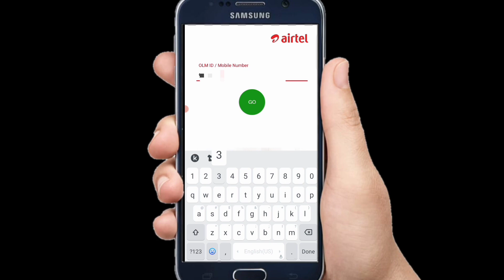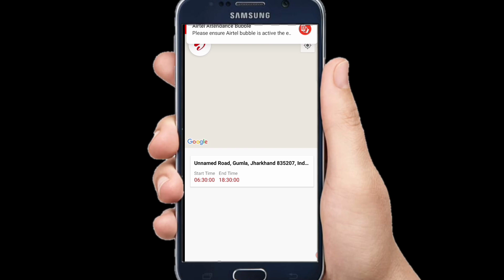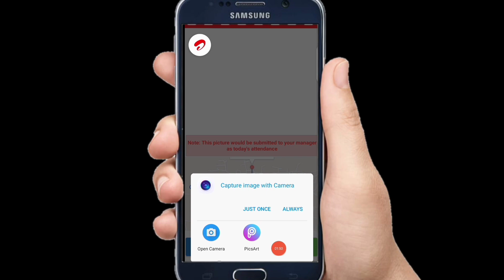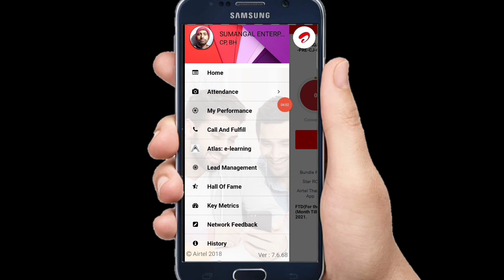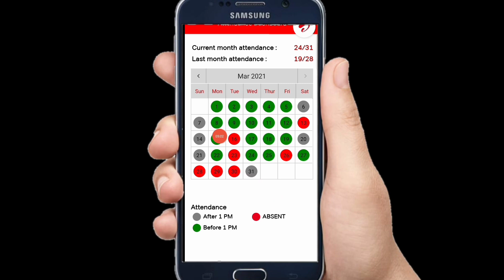Airtel AP Promoter Apna Attendance Kaise Banaen || Airtel Promoter App Kaise Login Karen